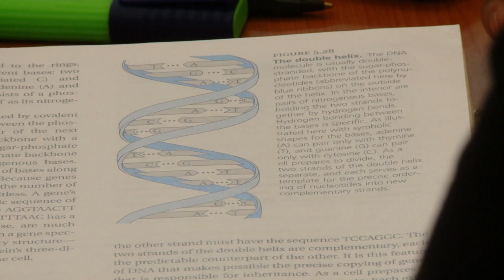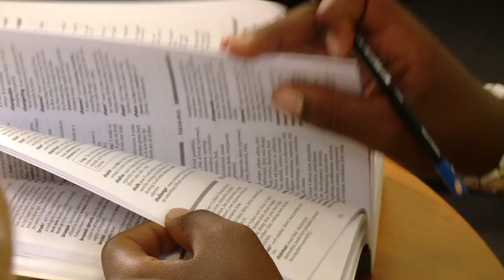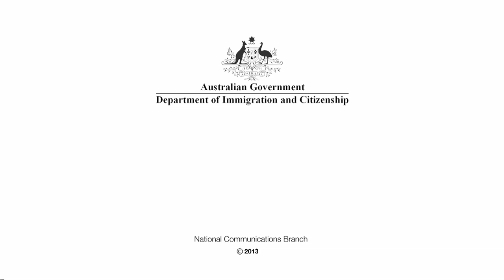Refugee Tutors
Settling into a new country is a challenging experience. The Migrant Resource Centre (Northern Tasmania) is helping refugee children stay on top of their homework.